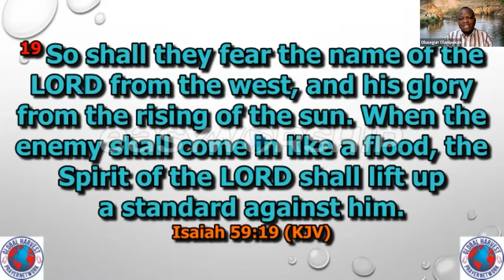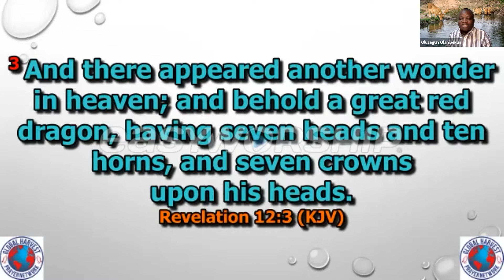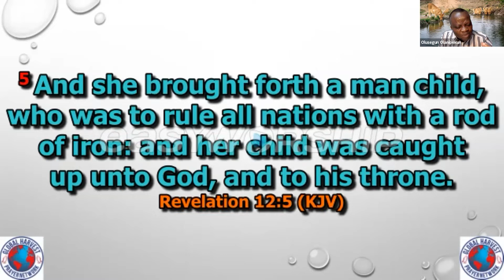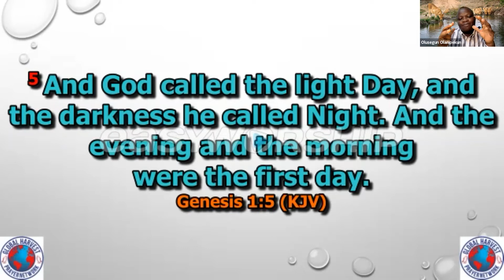GHPN - 2nd Year Foundation Day (Pastor Segun Olanipekun)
Host: Pastor Light Eze